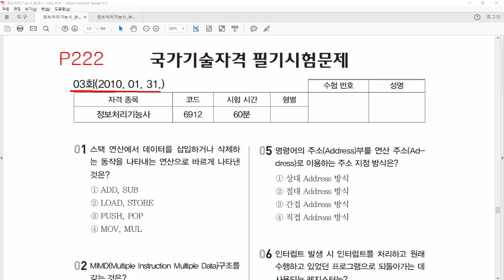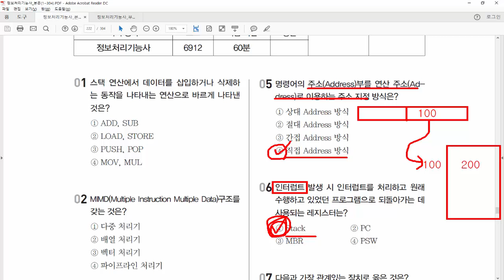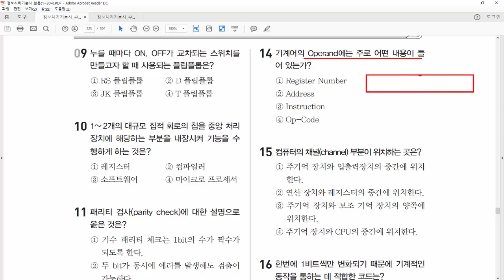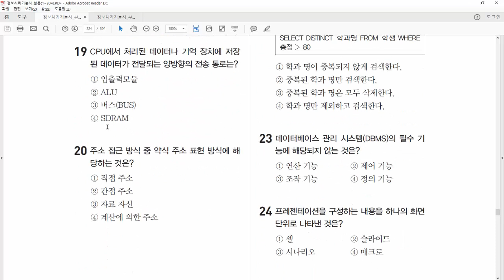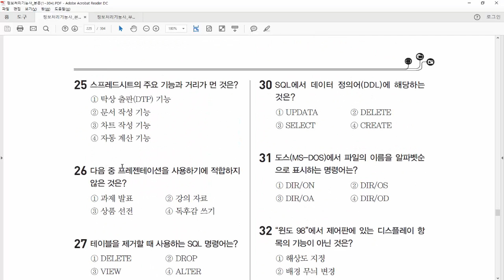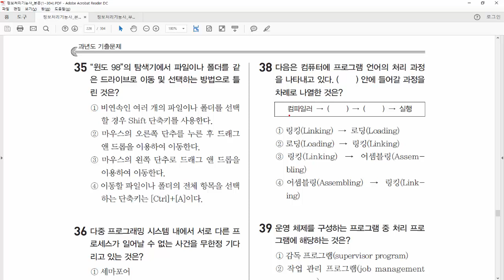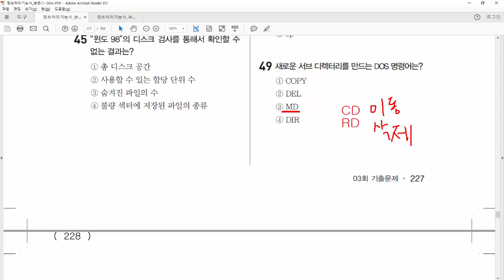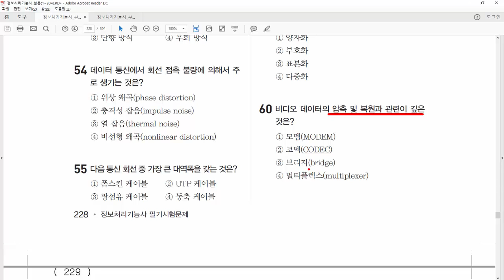23. 정보처리기능사 필기 - 기출문제 3회